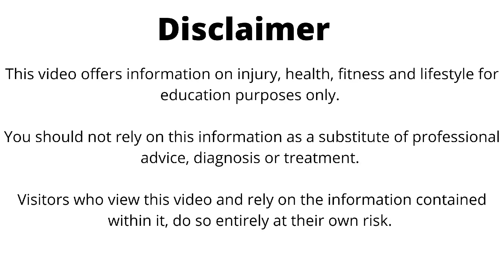How to Increase height|| लम्बाई बढाने के कुछ टिप्स ||Height कब और कैसे बढ सकती है in hindi.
What is the best way to increase height?

Questions:-
How to increase height?
What is the fastest way to increase height?
What is home remedies for height?
How Increase height?
How increase height fast?
Can a person's height be increased?
Height increases ways.

This video is about easy tips for increasing height . It's about how to height by simple remedies. This video gives you information about height. Exercises and diet also most important for increase height.

Keep watching.